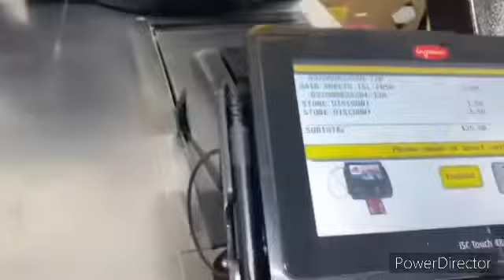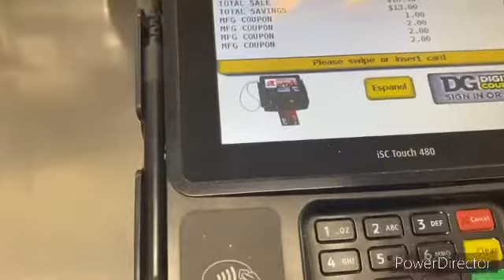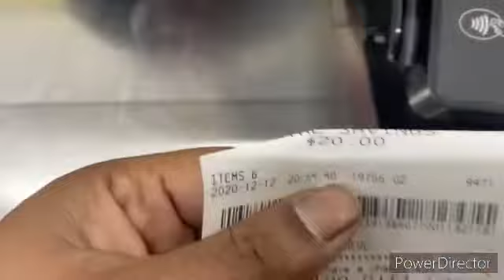VLOGMAS DAY 12 MAKE MONEY & COUPONING & MORE 🥰🥰🥰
VLOGMAS DAY 12 MAKE MONEY & COUPONING & MORE 🥰🥰🥰 has a put a little extra kick up here bring yeah one of my favorite cashiers on the channel let you see how I make a little extra money on the side get a little dolled up one time for the one time to a little coupon mean and so much more I hope you enjoy this video leave a comment below and let me know

MS.TERA.YOUTUBE

WALMART GROCERY

FLUZ

MY CODE

MSTERA42347BE5A

ibotta

P&G

117 5TH ST SW #2005

$MsTera1